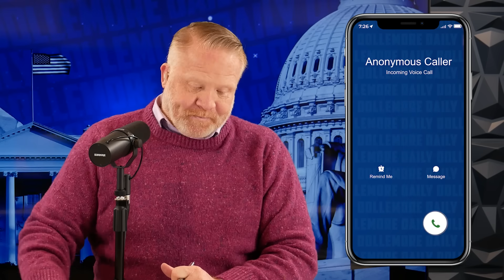Will Donald Trump Ever End Up in Jail?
Jesse responds to a caller who believes Donald Trump will never end up in jail!